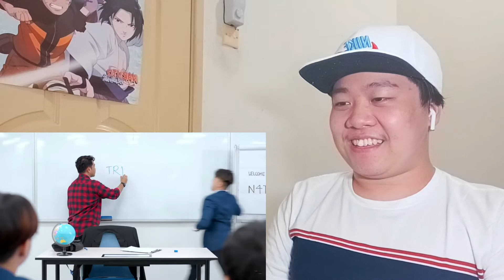JianHao Tan '14 Types of Students in a Substitute Teacher's Class' - Reaction!!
Today we're gonna react to a video from 'JianHao Tan', where class N4-T1 begin their class with a substitute teacher.

Hope u all enjoy. Also make sure to stay indoors, wash your hands and if you're going outside, always wear a mask. In the comments put your suggestion on what video you think I should react to next.

Give all the credit and support to the original creator by going to their channel and watch the original video in the description.